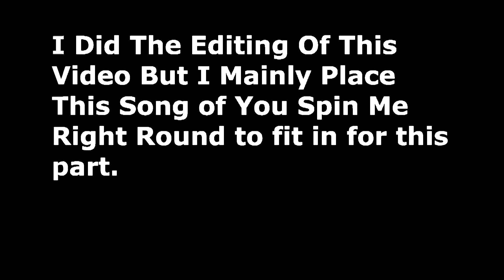Garry's Mod - We're Spinning on the Spin Platforms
We're doing a Pirouette. like a Cinderella.

I Do NOT Infringe Copyright Music That is In this video. this was meant to use to fit for this scene as we're spinning around like a propeller in the game.